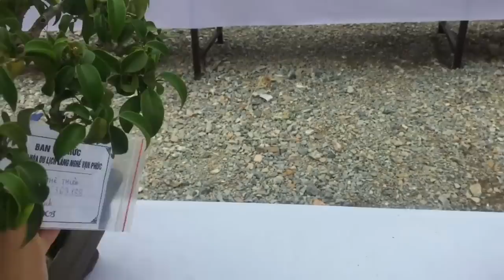NHỮNG TÁC PHẨM BONSAI BẮC VIỆT NAM CHẮC QUỐC TẾ CŨNG PHẢI CÔNG NHẬN ĐẸP - TRIỂN LÃM VẠN PHÚC NĂM ẤY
Triển lãm bonsai Vạn Phúc, Hà Đông năm ấy